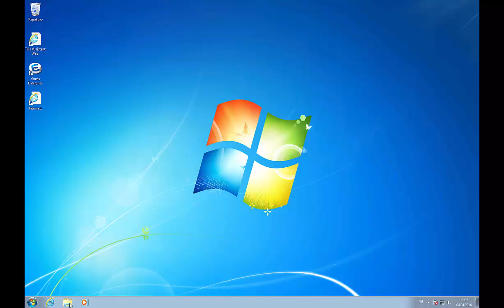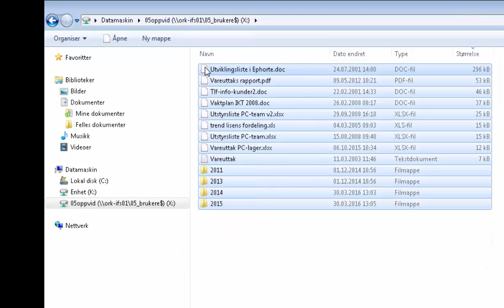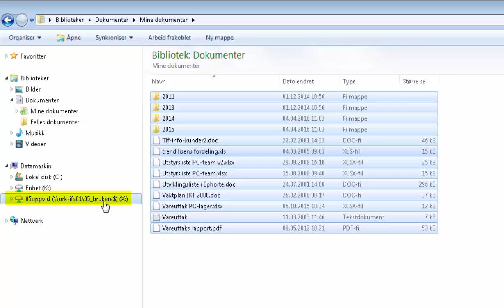Hvordan flytter du filer fra hjemmekatalogen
Denne videoen forklarer hvordan du flytter filer fra disk X:\ hjemmekatalogen til området for "Dine dokumenter".